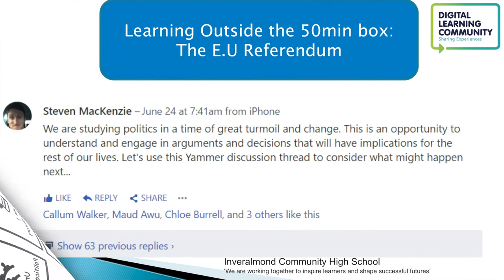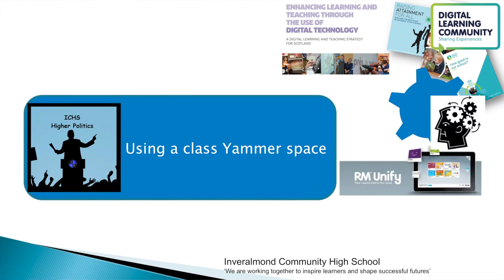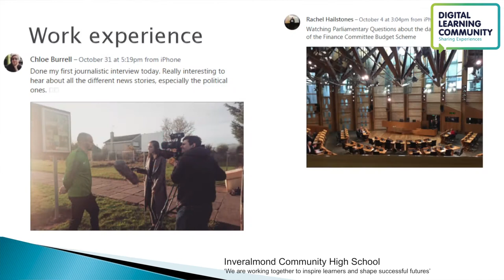Inveralmond Community High School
Digital Learning week 15-19 May 2017
Inveralmond Community High School highlights how digital technology can help modern studies students keep up-to-date with the fast paced political world.